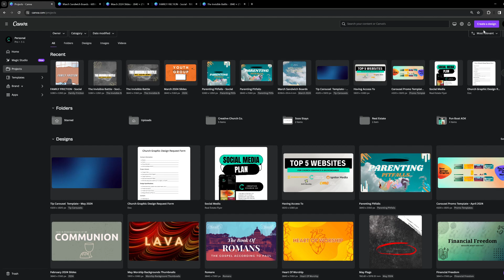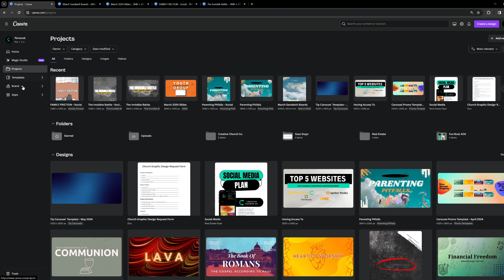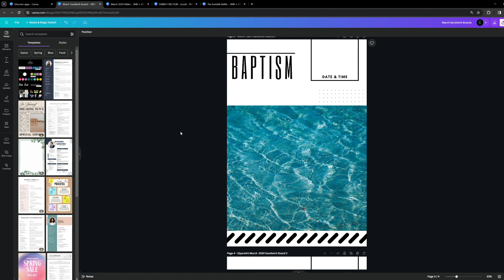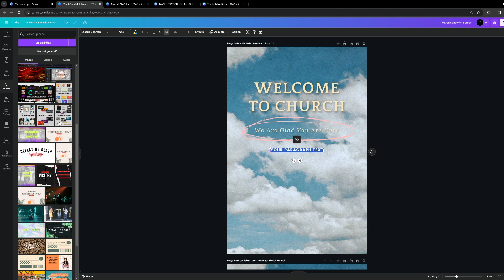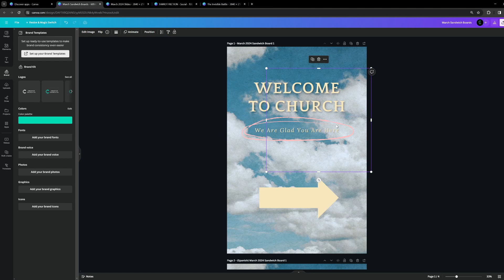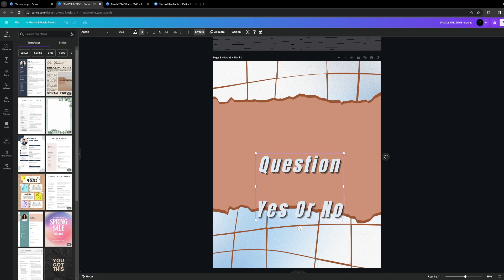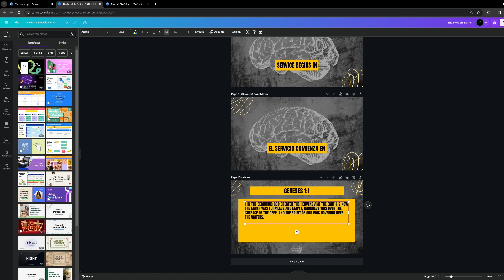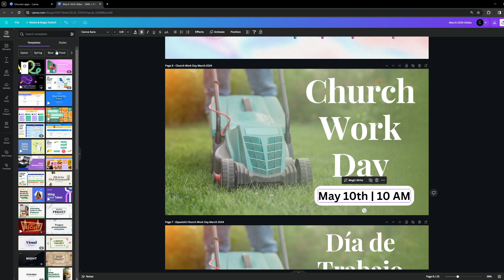How To Make Church Graphics Using Canva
🎨 How To Create Church Graphics Using Canva | Step-by-Step Tutorial 🎨

In this comprehensive tutorial, learn how to design stunning church graphics using Canva! Whether you're a pastor, church administrator, or volunteer, creating engaging graphics for your church's events, sermons, and social media has never been easier.

🔥 Key Highlights:

Step-by-step walkthrough of Canva's powerful design tools
Tips for designing eye-catching graphics for sermons, events, announcements, and more
Exporting and sharing your creations for print and digital platforms

🚀 Ready to take your church's visuals to the next level? 🚀

🔗 Creative Church Co. is your one-stop solution for unlimited church graphics! With our subscription service, gain access to a vast library of customizable templates, exclusive graphics, and premium features.

Follow us at @CreativeChurchCo.

Got questions or suggestions for future tutorials? Drop them in the comments below! Let's empower your church's creativity together.